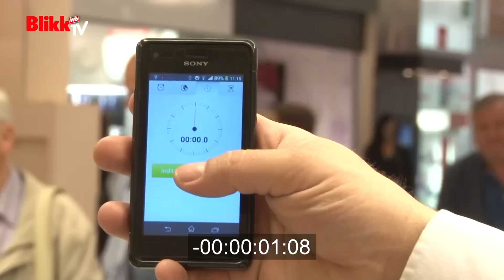Szinte fillérre kiszámolták a 100 ezres nyereményt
Kriszta és László is listával érkezett a Blikk és a Spar 5 perces bevásárlására, és majd 3 perc alatt végeztek is.